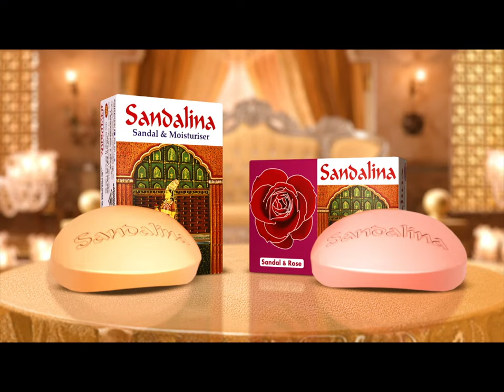ঈদের ছুটিতে জাতীয় চিড়িয়াখানায় দর্শনার্থীদের উপচেপড়া ভিড় | National Zoo | Jamuna TV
ঈদের এই সময়ে চিড়িয়াখানায় ছিল দর্শনার্থীদের ভিড়। আবহাওয়া স্বস্তিদায়ক হওয়ায়, পরিবার পরিজন নিয়ে ঘুরতে যান অনেকে। সকাল থেকেই রাজধানীর অন্যতম বিনোদন কেন্দ্রটিতে ঘুরতে যান নগরবাসী। অনেকে আবার ঈদ ভ্রমণে বেছে নেন মেট্রোরেল।

Address:
Bangladesh.